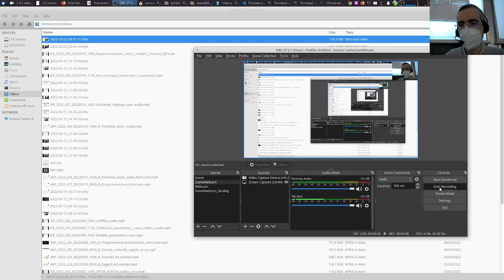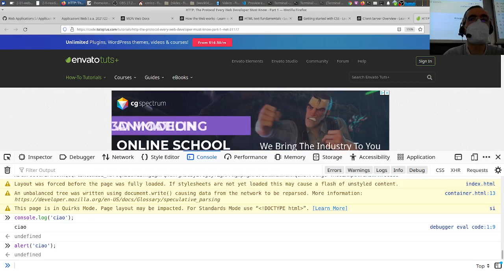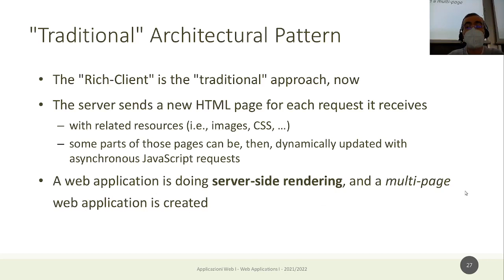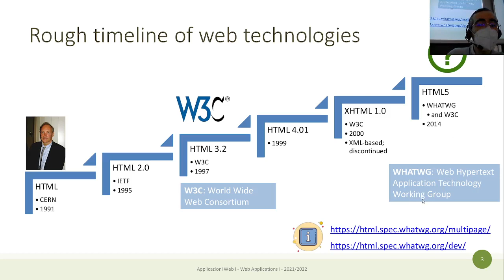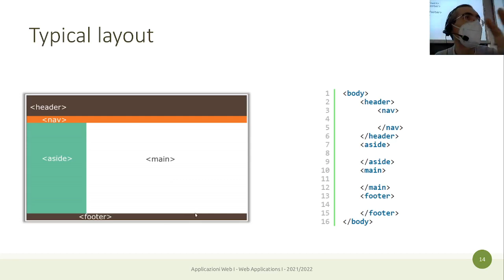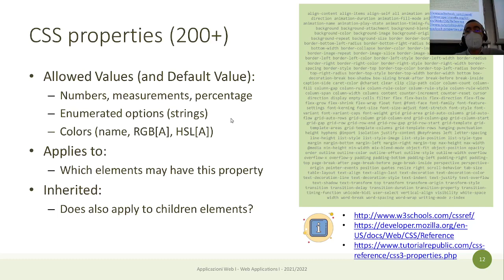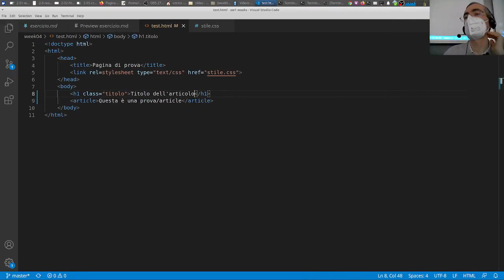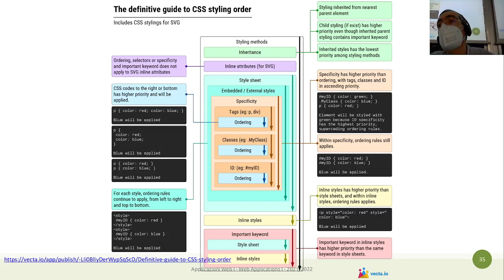AW1-2022-L09: Architetture web, HTML, CSS